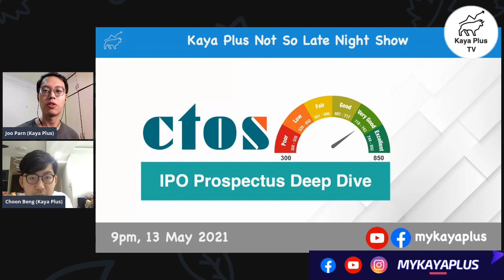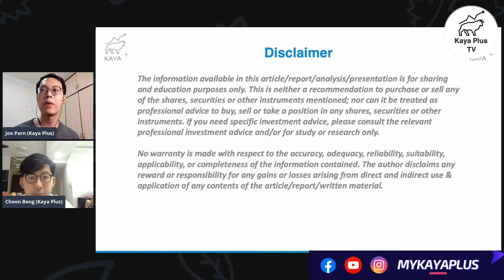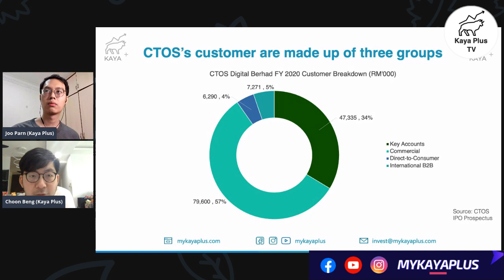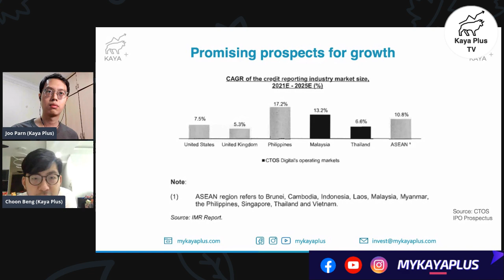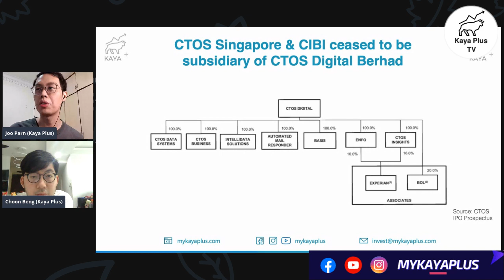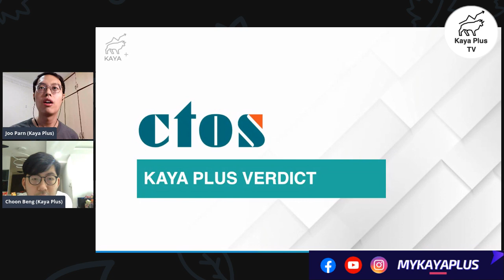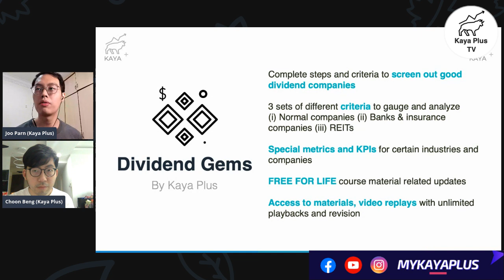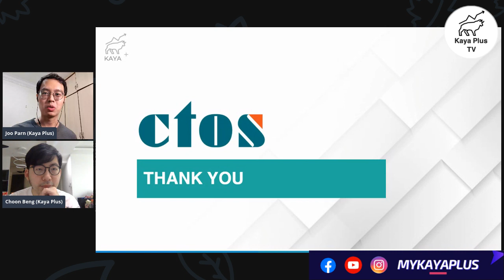CTOS Digital Berhad | Malaysia Stock | IPO Analysis | Kaya Plus Not So Late Night Show 20210513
CTOS Digital Berhad: IPO Prospectus Deep Dive
A market leader in Malaysia’s credit reporting industry

00:00 - Introduction
04:27 - CTOS Business Info
10:23 - CTOS Financial Info
15:50 - Kaya Plus Verdict

Kaya Plus Premium Club - Private Group & Exclusive Content

✅ Everything you need to locate great dividend stocks!

Thematic Transcripts - In-depth dive into specific sectors & themes

➡️ Kaya Plus Not So Late Night Show

➡️ JuJuR - Judgement, Justification & Rationale (Financial Products, Programmes & Application Review)